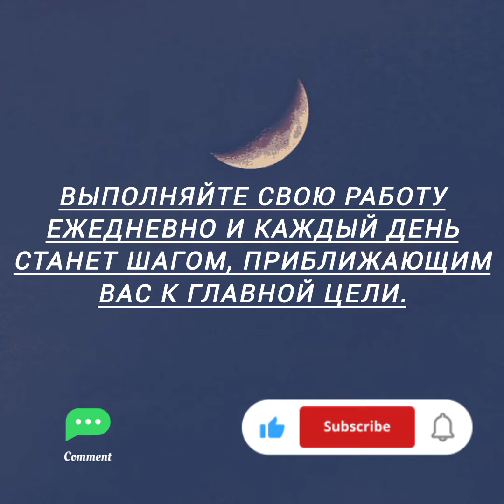Выполняйте свою работу ежедневно...